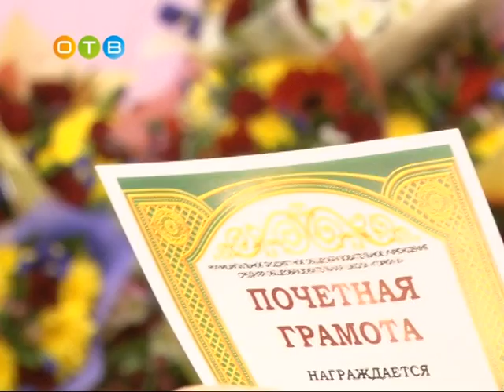Юбилей средней общеобразовательной школы в Горках 10